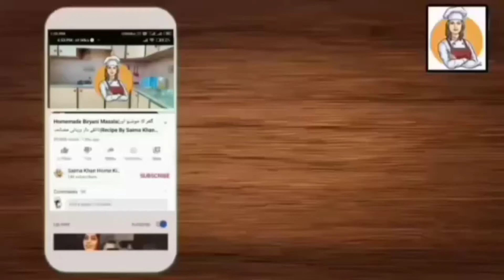Delicious Fish Curry(مزےدار مچھلی کا سالن Recipe By|| Saima Khan Home Kitchen🍲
Delicious Fish Curry ||مزےدار مچھلی کا سالن Easy And Simple Recipes By || Saima Khan Home Kitchen🍲
Learn how to make at home. Very easy step by step video recipe.
Please try and give us feedback in comment section.